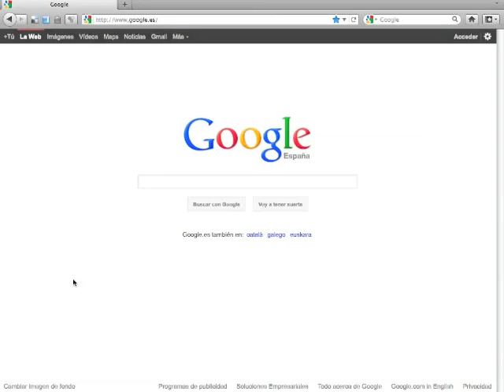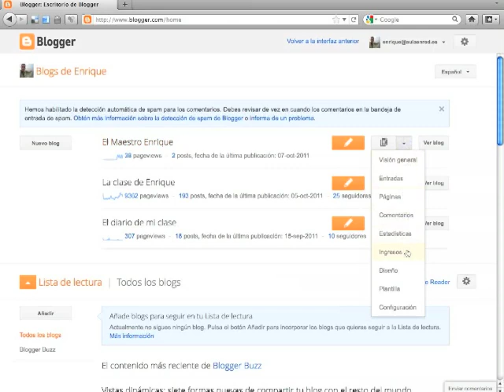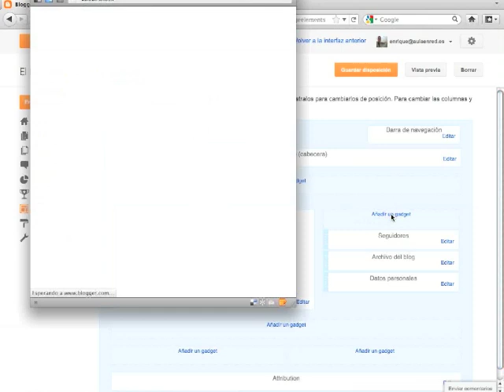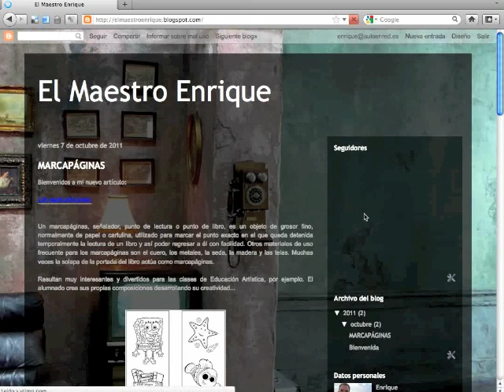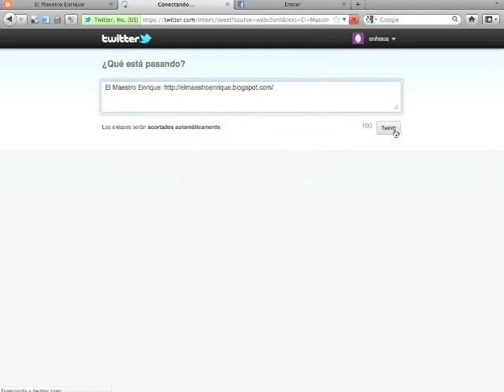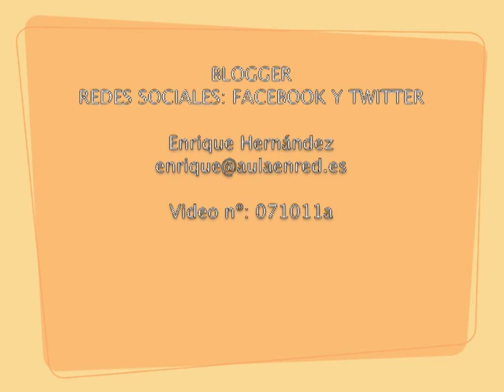Videotutorial 3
Curso Creación de Blogs educativos con Blogger.
AVFP.